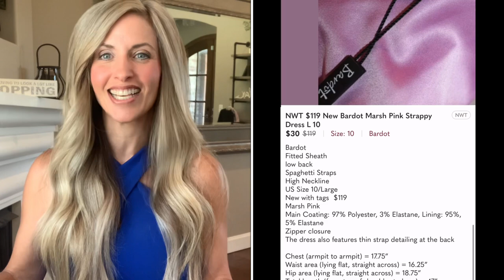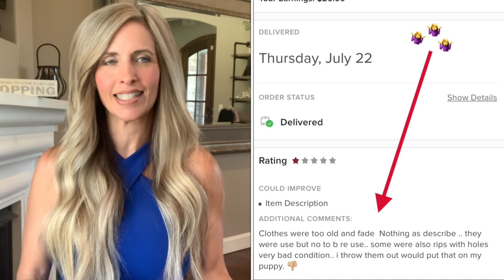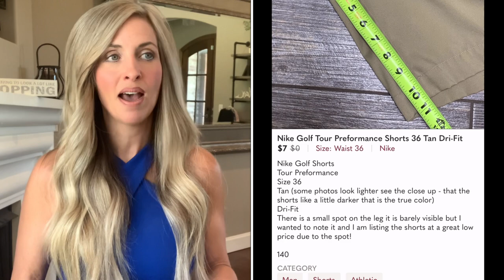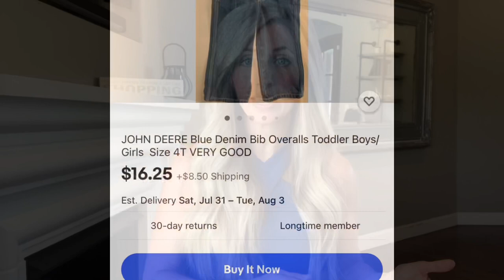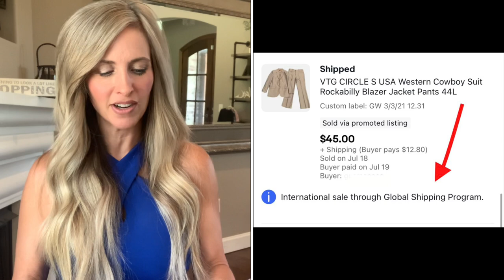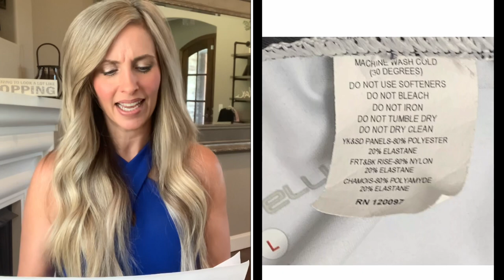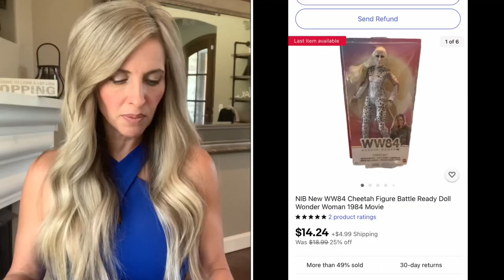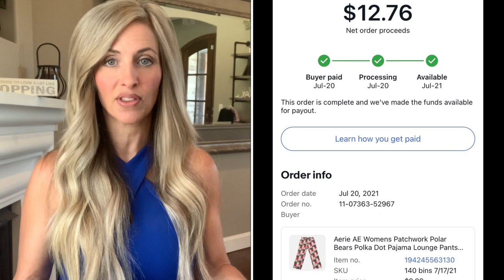What Sold Last Week on Poshmark EBay & Amazon? How to Make Money Working at Home Reselling Part-time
What sold last week on Poshmark, Ebay and Amazon? In this video I share items that sold the week of July 18-24, 2021. I include a total breakdown of my numbers including gross sales, cost of goods and profit.  I also share where I source from which includes a variety of places! I like to pick up items to resell at the Goodwill Outlet (the bins), regular Goodwill stores, Liquidation, Retail arbitrage, garage sales, discount stores and anywhere I can turn a profit! I also detail how to create a draft using the sell a similar item feature on both Ebay and Poshmark.

Polymailers:
10X13 (100 Pack) Pink Watercolor Stripes Poly Mailer Envelope Plastic Custom Mailing & Shipping Bags

100 Pcs 12 x 15.5 White Poly Mailer Envelopes Shipping Bags with Self Adhesive, Waterproof and Tear-Proof Postal Bags

100 Count - 14.5" x 19", Black Gingham Plaid Poly Mailer Envelope, Mailing Shipping Bags

Self Adhesive Shipping Labels:

Link for female mannequin:

Join Fiverr and discover the fastest way to hire freelancers, for any online project. Thank me later!
I use Maynard1996, he always does an excellent job! I have 29 completed orders with him!